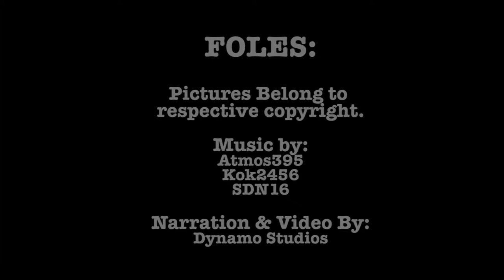FOLES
The story of how Nick Foles went from a washed up bust to Superbowl MVP.